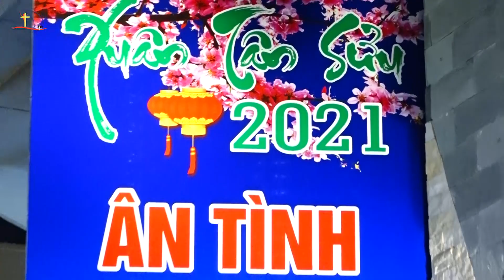Bánh Chưng nghĩa tình Xuân Tân Sửu - 2021